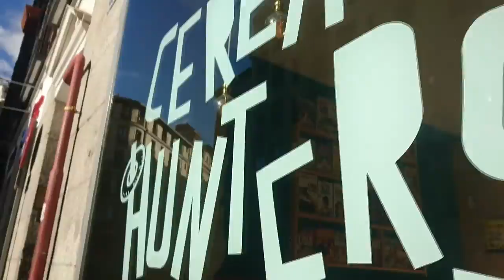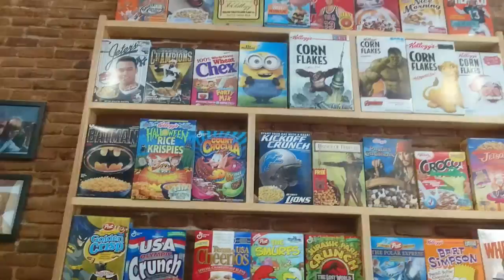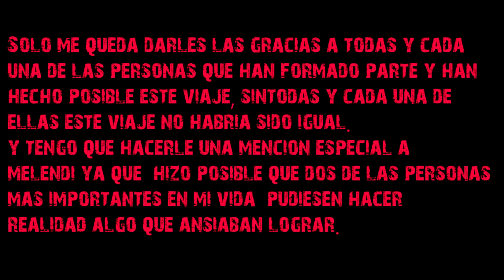Día 3 en Madrid - Daily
Daily del tercer día en Madrid.